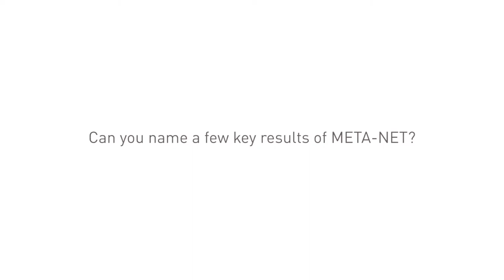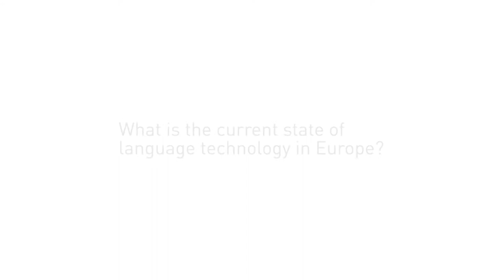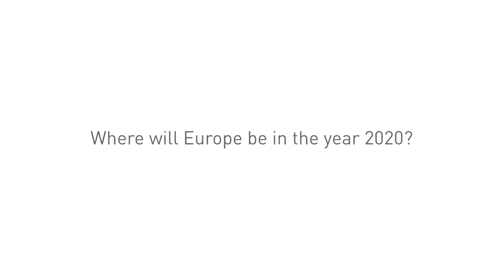META-NET Expert Interview: Jan Hajic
Filmed on September 19/20 at META-FORUM 2013 in Berlin, Germany.